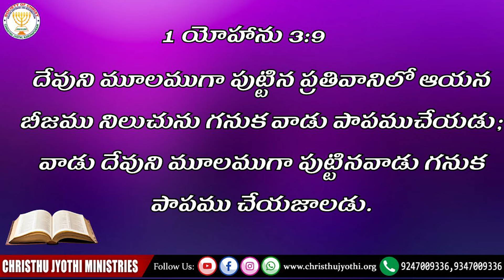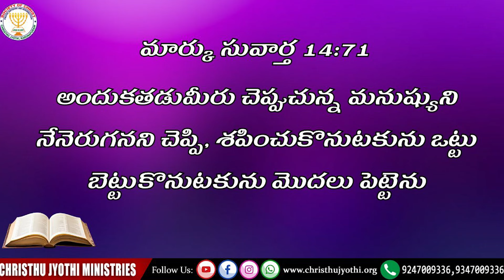సత్యమును గూర్చి నీవు సాక్ష్యం ఇస్తున్నావా ? - Sermon by Rev.Dr.G.Jaya Prakash garu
సత్యమును గూర్చి నీవు సాక్ష్యం ఇస్తున్నావా ?  - Sermon by Rev.Dr.G.Jaya Prakash garu   Christhu Jyothi Ministries - Karunapuram, Warangal